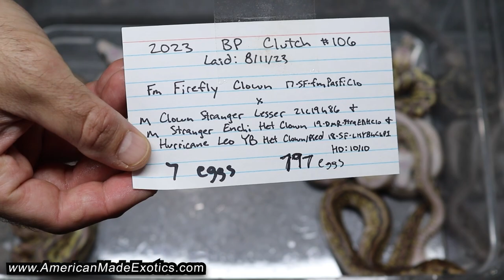Stranger Clown Combos!! 23BPc106 AME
I will absolutely never get tired of hatching stranger stuff!! Especially when the odds work out in my favor like this clutch!!  Lots of really cool stranger clown babies in this one!  Really takes some of the luck out of the equation doing visual x visual pairings but we sure got blessed with the ones that lined  up to also be stranger!